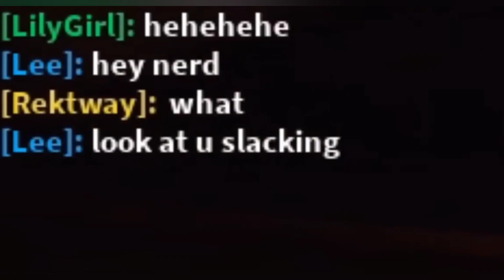Roblox Doors'ta En Çıldırtan Anlar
Merhaba arkadaşlar ben peopes bugün size doorsta en çıldırtan anları söyledim